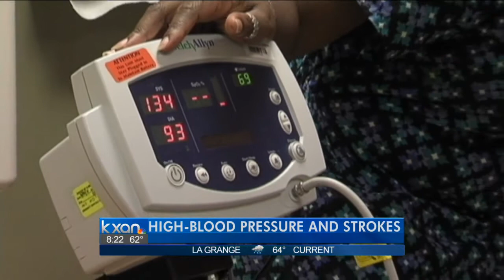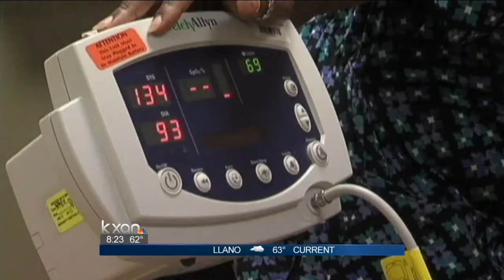Doctor discusses link between blood pressure and stroke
Vascular Neurologist Elizabeth Carroll, M.D. joined KXAN News Today to discuss a new study linking hypertension and stroke.